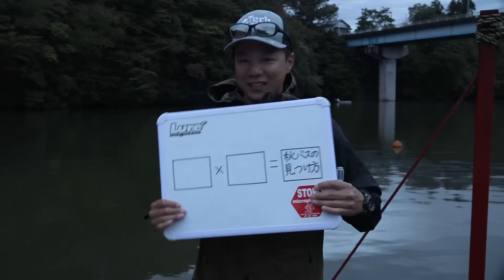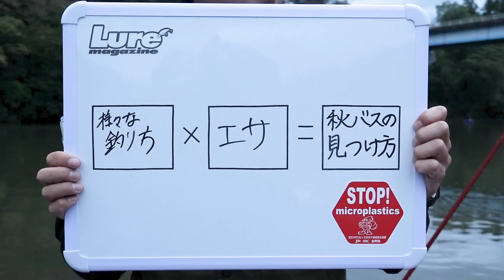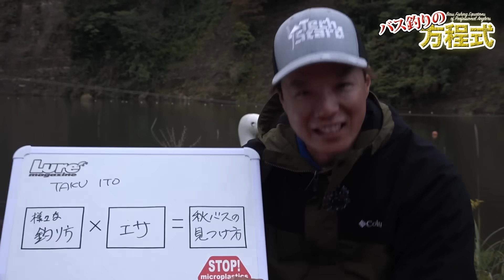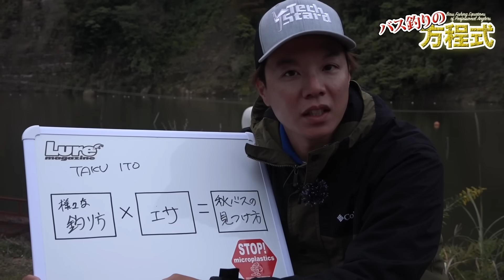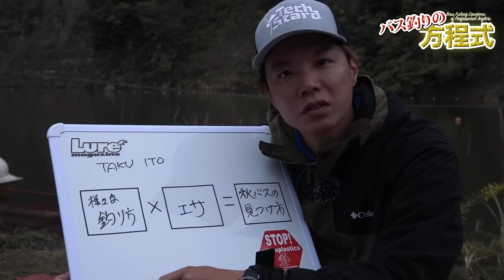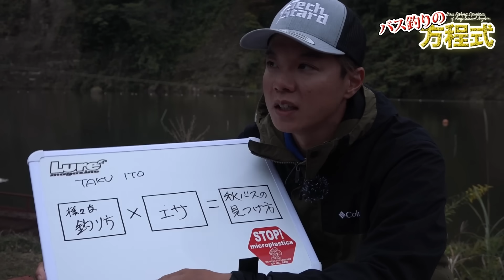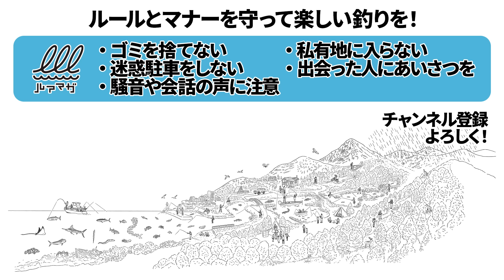【バス釣りの方程式】伊藤巧が秋バスの見つけ方教えます！ マル秘リグも公開...!?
とにかくバスを釣りたい！そんな視聴者の気持ちを代弁し、どんなに難しい季節でも絶対にバスが釣れるようになる、いわば「方程式」を組み上げていく新感覚ハウツー動画。 第1回は「秋バスの見つけ方」という解に対し、ゲストの伊藤さんが２つのキーワードを軸に方程式を組上げていく！バスが散り散りになって釣りにくいシーズン、あなたならどう釣る？
※本動画は2021年11月にルアマガプライムで配信された動画です。

【ルアマガプライムとは】
バス釣り総合コンテンツサービス『ルアマガプライム』は動画見放題のライトプラン14日間無料キャンペーンを実施中！